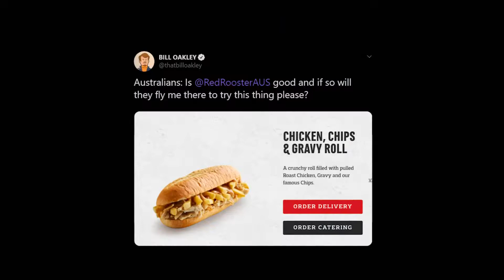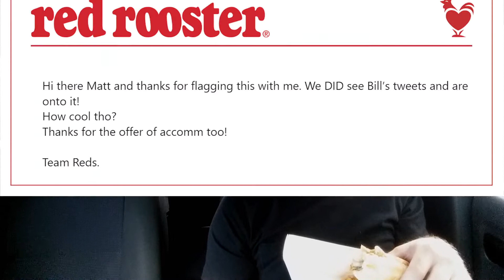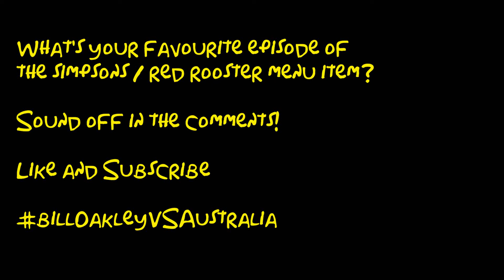Red Rooster - CHICKEN CHIPS AND GRAVY ROLL - as prompted by BILL OAKLEY!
Bill Oakley (television writer and Fast Food Gourmand) Tweeted about Red Rooster Australia's Chicken Chips and Gravy Roll. I helped him out by eating one on his behalf and by making some enquiries with Red Rooster about bringing Mr Oakley to Australia to try some for himself. How did Red Rooster respond? How was the Chicken, Chips and Gravy Roll? Let's find out!